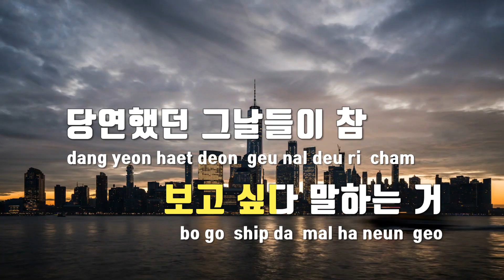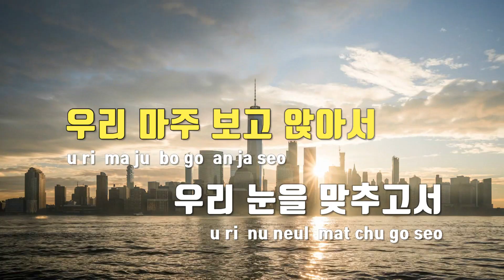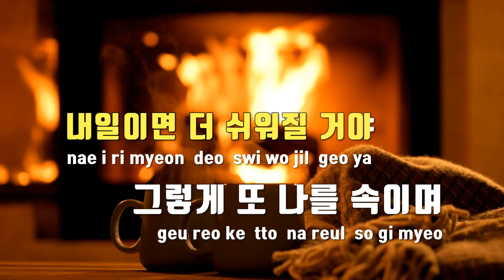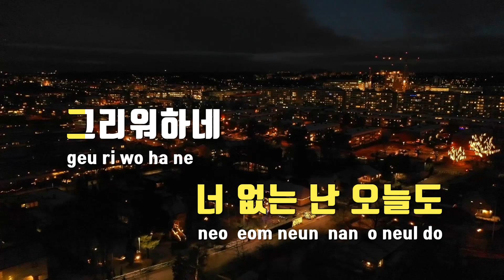[TJ노래방 / 여자키] 그리워 - 적재 / TJ Karaoke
그리워  --  적재